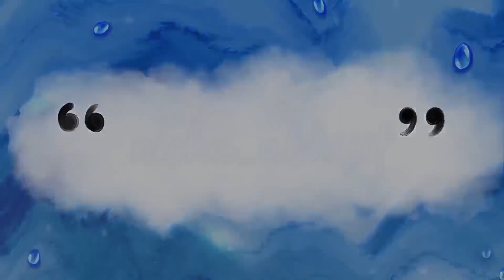"SHIV SHAKTI-Tap; Tyag; Tandav" Cast Real Name and Age | One of my favorite serial 💛